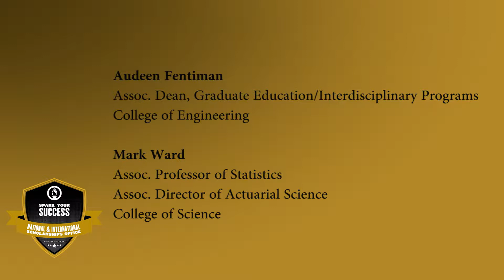Recommendation letters for scholarships versus for graduate school